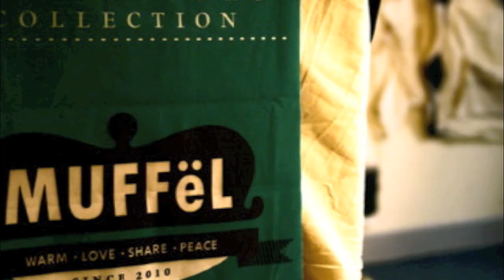How to Wear Blanket :: MUFFëL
3 ways to tell you how to wear blanket and scarf. Muffël Presented.